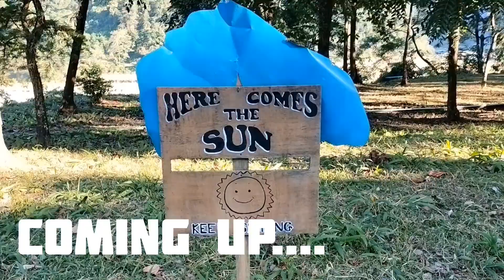Roing 🥺 Forest Park